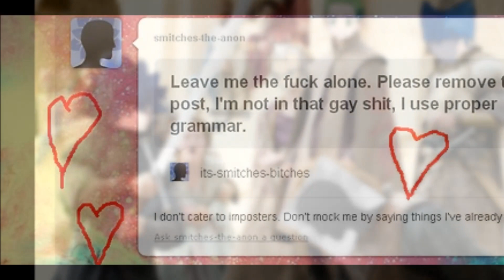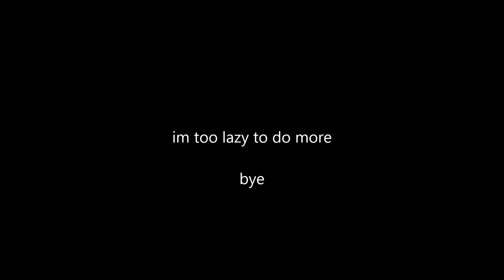smitches cilan love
(SINGING CARELESS WHISPER LOUDLY)